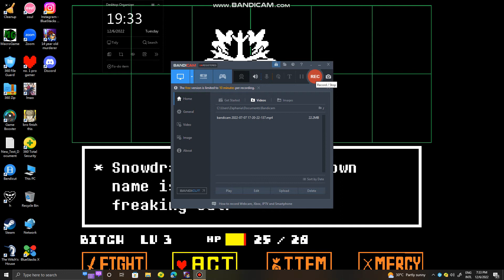money hack lol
in case you missed it you can buy a 50 walnut book for 49 walnut

that one person still needs video editing